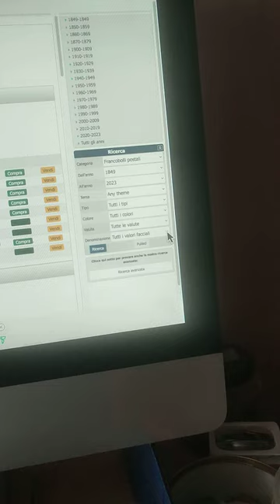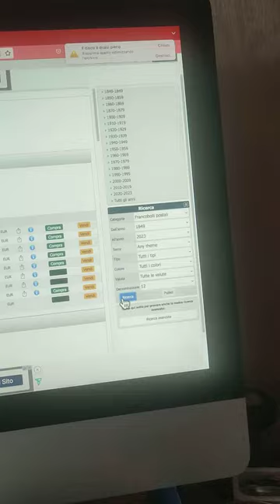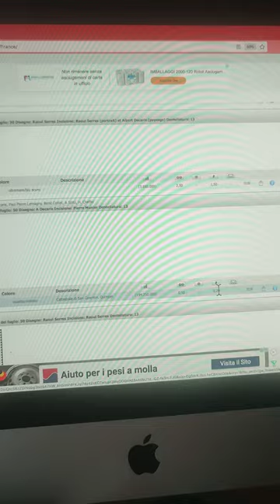Francobolli quanto valgono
1954 Cattedrale di San Corentin Quimper